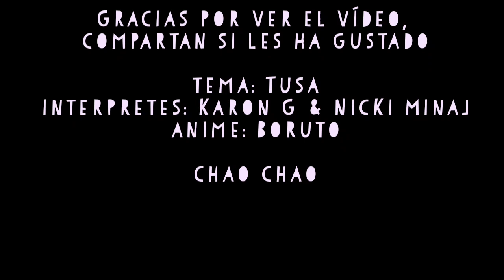Sumire Kakei - TUSA XD 💜🌸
Este es un vídeo rápido que hice a petición de un fan del canal.. La verdad no me gusta esta canción pero... Si gustan algún video.. Haganmelo saber en los comentarios 😉✌